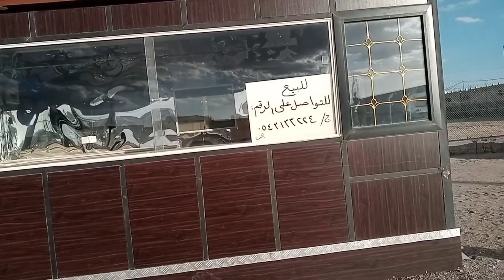11-rozay mubarak❤ | ramdan kareem ke😍 | kaddu bhai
💥Its how we know how much you enjoyed the video and how it help us bring  similar ideas.